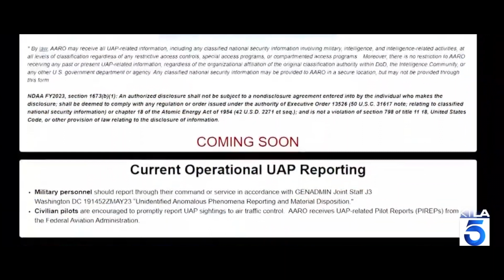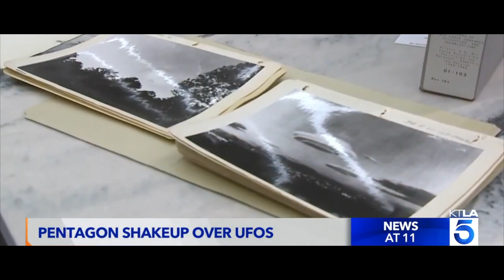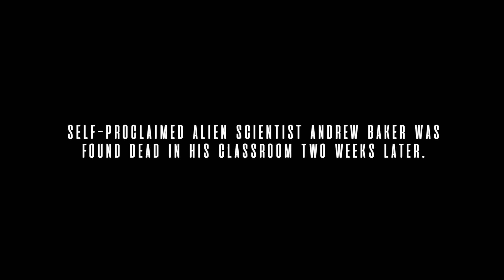Beings From Beyond - A Short Documentary